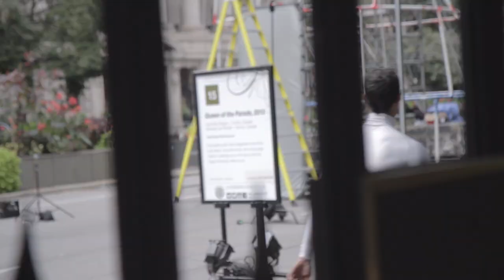The Making of a Queen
This is a short documentation of Queen of the Parade, an art installation created for Scotiabank Nuit Blanche and The City of Toronto October 5th 2013